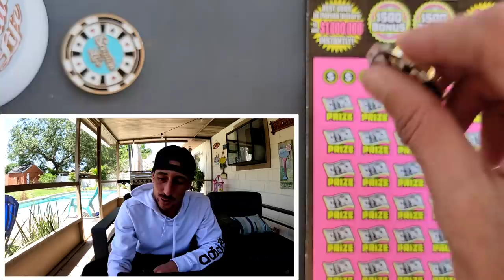WOW!!! 500X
2 x $50 500X the Cash scratch off tickets from the florida lottery!

 The Ring Light I use: